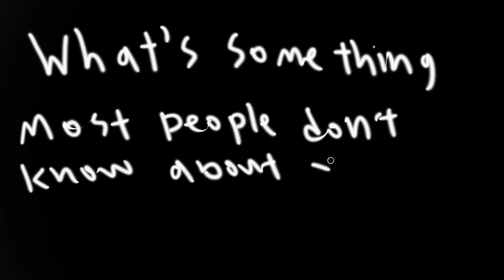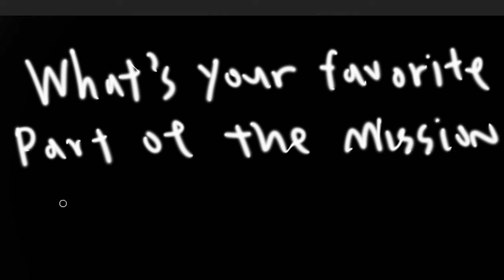Next Gen - Animation Client Project: Center for Urban Education about Sustainable Agriculture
Short animated video promoting the Center for Urban Education about Sustainable Agriculture (CUESA) organization as well as the San Francisco Mission District community.

Created by Fall 2019 Next Gen Animation Students